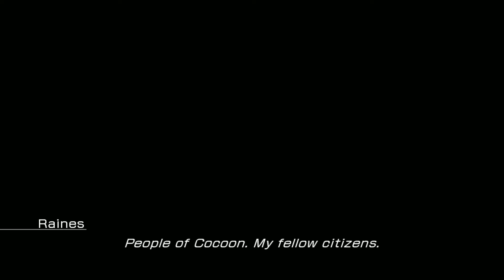Video Gameplay Final Fantasy XIII มาปกป้อง Cocoon กันเถอะ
ช่วงนี้งานเยอะเป็นพิเศษค่ะ ดองเกมในมือที่อยากเล่นให้จบเยอะแยะไปหมด หนึ่งในนั้นก็คือ Final Fantasy XIII ( อันนี้คือเล่นเองไม่เกี่ยวกับตอนเล่นไปแคสไปในโปรเจ็คของสาวบ้าเกมนะคะ ) วันนี้จะพาไปชมฉากที่กลุ่มของไลท์นิ่งต้องบุกมหานคร Cocoon แต่สิ่งไม่คาดฝันก็เกิดขึ้นเมื่อมอนสเตอร์ทั้งเล็กและใหญ่บุกเข้าทำลายเมือง งานนี้ก็ต้องปกป้องสินะเนี่ย เป็นฉาก CG ที่สวยไม่แพ้ฉากอื่นๆของภาคนี้เลยค่ะ